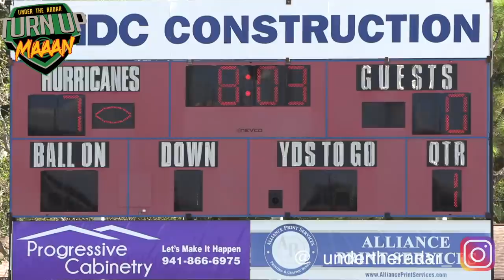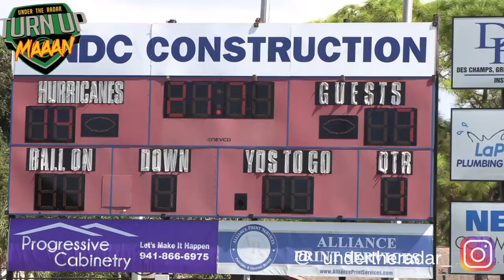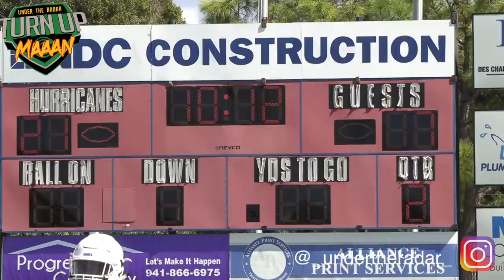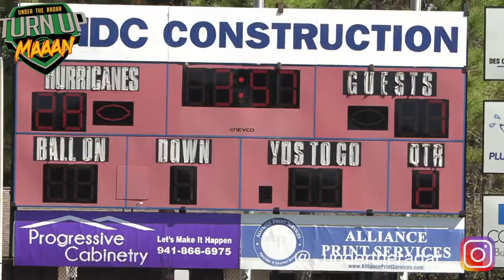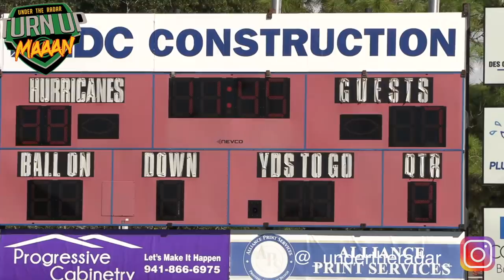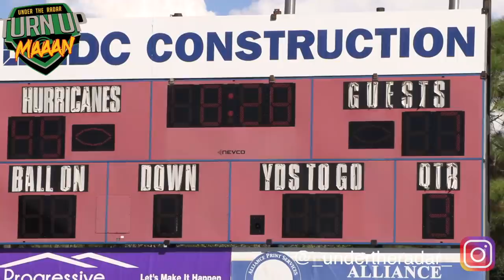🔥🔥 IMG Football Academy vs The #1 Team in Delaware Middletown High | Action Packed Highlight Mix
🔥🔥 IMG Football Academy vs The #1 Team in Delaware Middletown High | Action Packed Highlight Mix 2018

IMG Academy vs Middletown (Deleware Poerhouse)|  Showdown